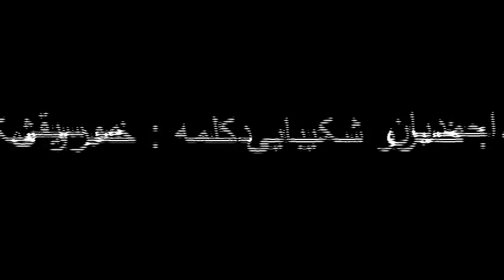پشت دریاها - محمدرضا احمدیان poshte daryaha - mohammadreza ahmadian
پشت دریاها
شعر : سهراب سپهری
دکلمه : خسرو شکیبایی
موسیقی : محمدرضا احمدیان